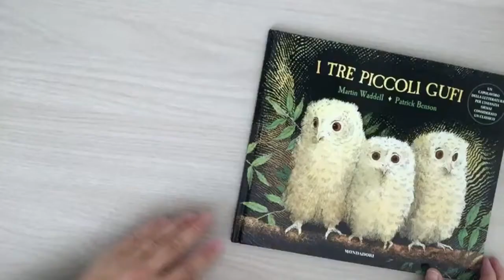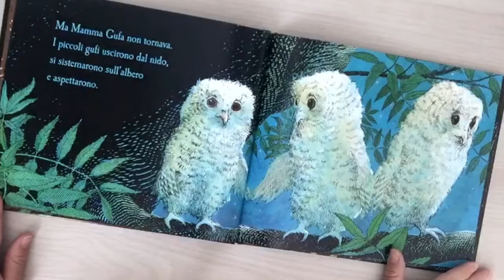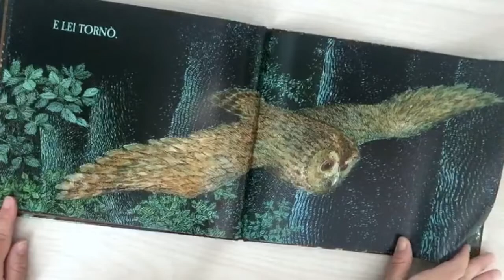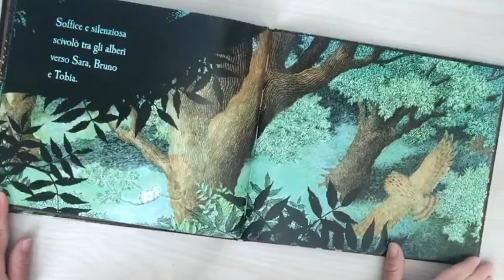I tre piccoli gufi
Elisa, educatrice del nido "Alberto Fani" di Pratovecchio Stia, legge "I tre piccoli gufi".